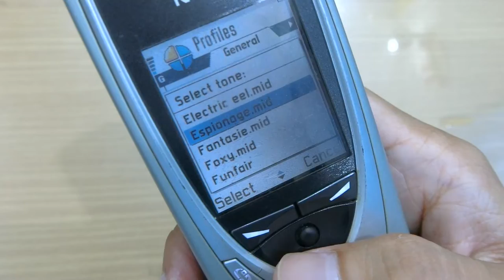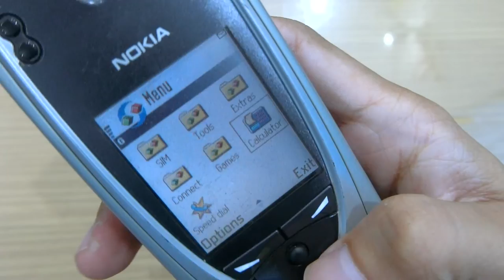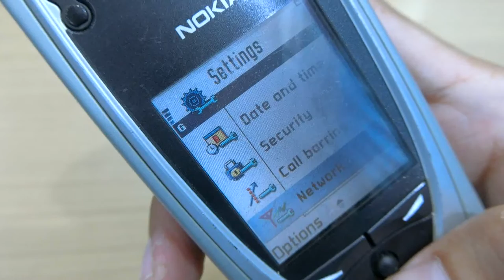ปัดฝุ่นมือถือขั้นเทพในตำนาน Nokia7650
ปัดฝุ่นมือถือขั้นเทพในตำนาน โนเกีย 7650

ติดตามพูดคุยกับผมผ่านทาง
INSTARGRAM : golffy_online